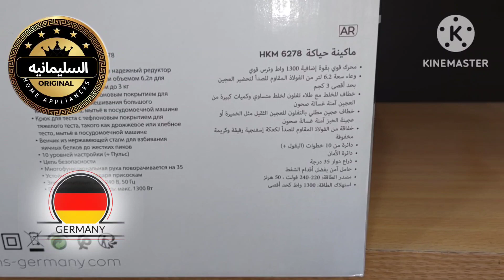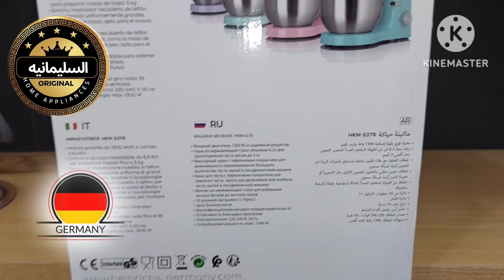عجان هينريش الالماني ٦.٢ لتر ١٣٠٠ وات موديل Hkm6278